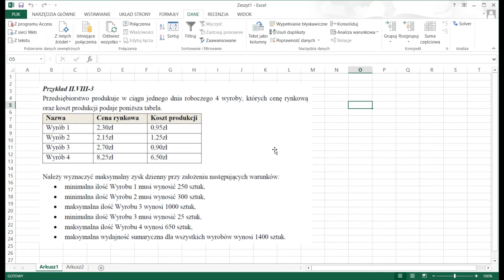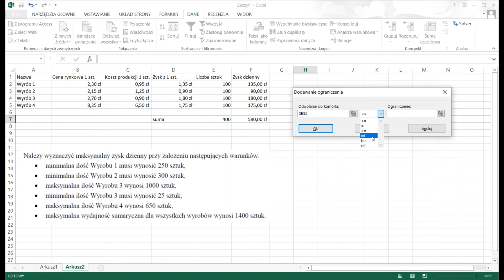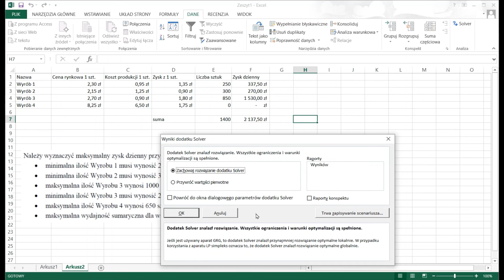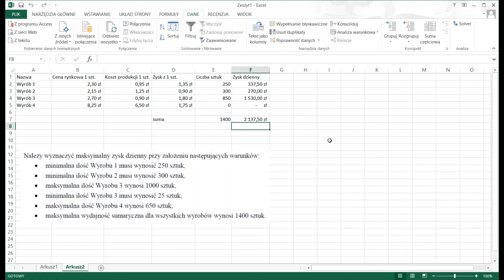MS Excel - Solver - Optymalizacja zysków - programowanie liniowe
Zastosowanie narzędzia Solver do optymalizacji zysku dziennego przy zadanych ograniczeniach